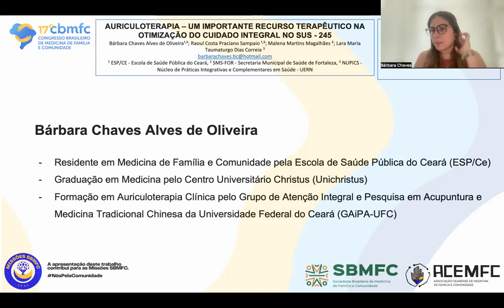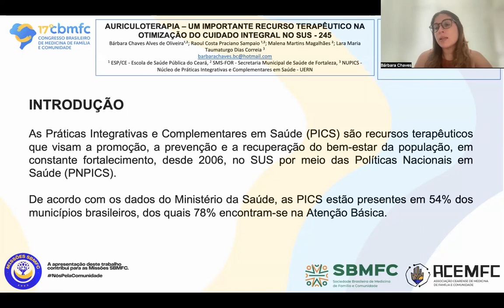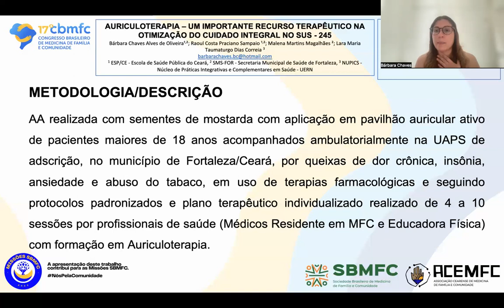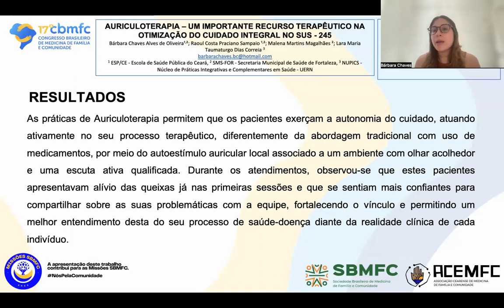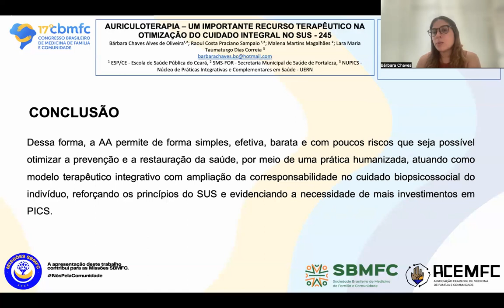245 AURICULOTERAPIA UM IMPORTANTE RECURSO TERAPEUTICO NA OTIMIZACAO DO CUIDADO INTEGRAL NO SUS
Autores BÁRBARA CHAVES ALVES DE OLIVEIRA 1,2, Raoul Costa Praciano Sampaio 1,2, Malena Martins Magalhães 2, Lara Maria Taumaturgo Dias Correia 3

Instituição 1 ESP/CE - Escola de Saúde Pública do Ceará, 2 SMS-FOR - Secretaria Municipal de Saúde de Fortaleza, 3 NUPICS - Núcleo de Práticas Integrativas e Complementares em Saúde - UERN

Resumo

INTRODUÇÃO: As Práticas Integrativas e Complementares em Saúde (PICS) são recursos terapêuticos que visam a promoção, a prevenção e a recuperação do bem-estar da população, em constante fortalecimento, desde 2006, no SUS por meio das Políticas Nacionais em Saúde (PNPICS). De acordo com os dados do Ministério da Saúde, as PICS estão presentes em 54% dos municípios brasileiros, dos quais 78% encontram-se na Atenção Básica. Nesse contexto, a Acupuntura Auricular (AA) ou Auriculoterapia é uma opção terapêutica integrativa que envolve a abordagem complementar e dinâmica do paciente, permitindo que o mesmo tenha uma coparticipação no seu processo saúde-doença a qual atua por meio do equilíbrio psíquico – orgânico, estimulando áreas na orelha que promovem liberação no sistema nervoso central de neurotransmissores responsáveis por respostas orgânicas e imunológicas, assim como a analgesia.

OBJETIVO: Apresentar a Acupuntura Auricular como ferramenta terapêutica na otimização da promoção dos cuidados e na prevenção dos agravos em saúde, preconizando o estreitamento do vínculo médico-paciente e salientando a importância das PICS no SUS.

DESCRIÇÃO DA EXPERIÊNCIA: AA realizada com sementes de mostarda com aplicação em pavilhão auricular ativo de pacientes maiores de 18 anos acompanhados ambulatorialmente na UAPS de adscrição, no município de Fortaleza/Ceará, por queixas de dor crônica, insônia, ansiedade e abuso do tabaco, em uso de terapias farmacológicas e seguindo protocolos padronizados e plano terapêutico individualizado realizado de 4 a 10 sessões por profissionais de saúde (Médicos Residente em MFC e Educadora Física) com formação em Auriculoterapia.

RESULTADOS: As práticas de Auriculoterapia permitem que os pacientes exerçam a autonomia do cuidado, atuando ativamente no seu processo terapêutico, diferentemente da abordagem tradicional com uso de medicamentos, por meio do autoestímulo auricular local associado a um ambiente com olhar acolhedor e uma escuta ativa qualificada. Durante os atendimentos, observou-se que estes pacientes apresentavam alívio das queixas já nas primeiras sessões e que se sentiam mais confiantes para compartilhar sobre as suas problemáticas com a equipe, fortalecendo o vínculo e permitindo um melhor entendimento desta do seu processo de saúde-doença diante da realidade clínica de cada indivíduo.

CONCLUSÕES: Dessa forma, a AA permite de forma simples, efetiva, barata e com poucos riscos que seja possível otimizar a prevenção e a restauração da saúde, por meio de uma prática humanizada, atuando como modelo terapêutico integrativo com ampliação da corresponsabilidade no cuidado biopsicossocial do indivíduo, reforçando os princípios do SUS e evidenciando a necessidade de mais investimentos em PICS.